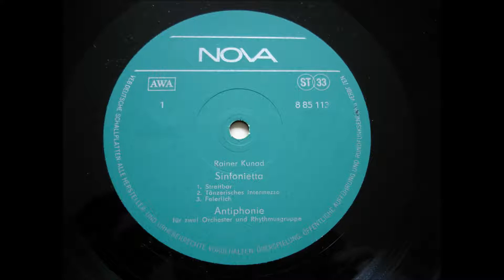Kunad - Sinfonietta (1969) 1_2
Rainer Kunad (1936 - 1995, east german composer)

Sinfonietta (1969)

Rundfunk-Sinfonie-Orchester Berlin
conductor: Rolf Kleinert
recording date : 1971, Berlin. Radio of the GDR.